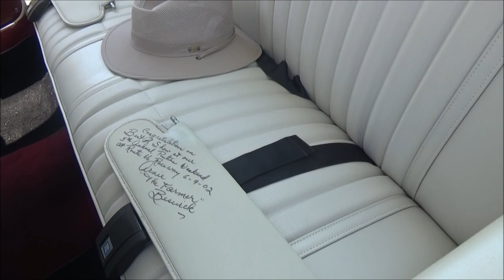1970 Pontiac GTO Cruisin Ocean City MD Dreamgoatinc Hot Rod and Classic Muscle Car Video